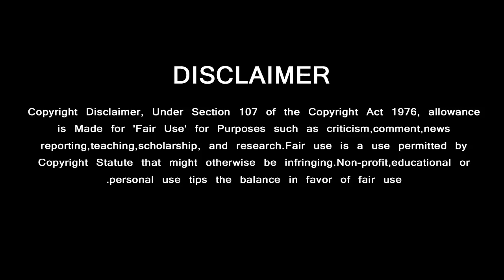Ajith Mass Entry | Simbu Brother Marriage Function | T Rajendar | STR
சிம்புவின் தம்பி திருமணத்தில் தல அஜீத்தின் மாஸ் எண்டரி

GREEN VISION CHANNEL DOESN'T SUPPORT PIRACY